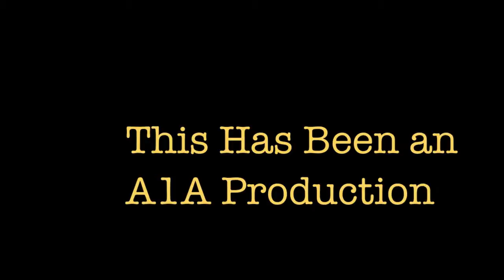State Rep Jeff Clemens Office Ribbon Cutting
Today State Representative Jeff Clemens had his Ribbon Cutting for his new office in Down Town Lake Worth. Congratulations Jeff on your new office and good luck in Tallahassee. We appreciate you representing us.